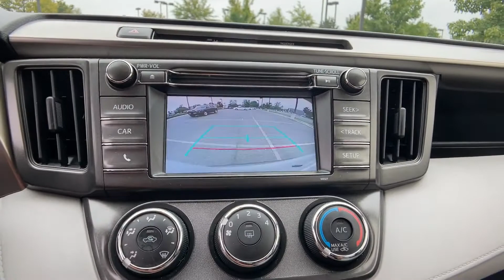Used 2015 Toyota RAV4 LE Chantilly, Washington DC, Vienna, Arlington, Springfield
2015 Toyota RAV4 LE JTMBFREV6FJ038660 Video

This 2015 Toyota RAV4 LE JTMBFREV6FJ038660 is full of phenomenal features such as: